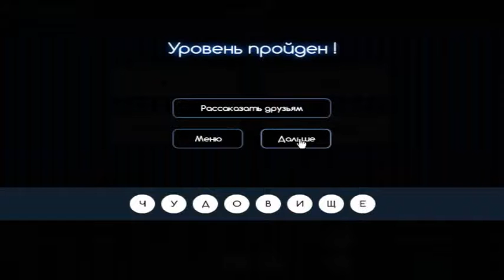Игра "Угадай слово (Четыре подсказки)" 76, 77, 78, 79, 80 уровень в ВКонтакте.